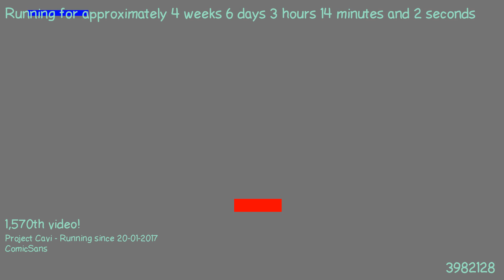1487899092 - Webdriver Cavi - O